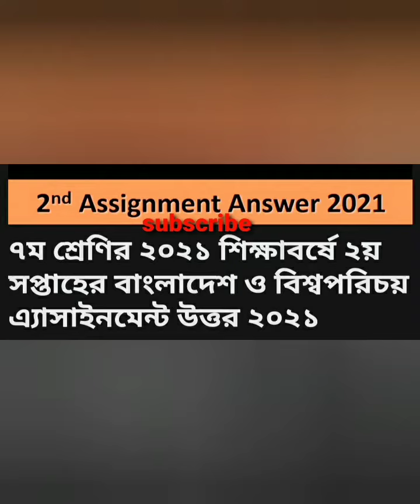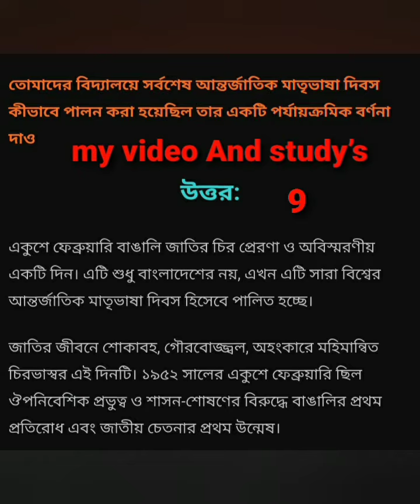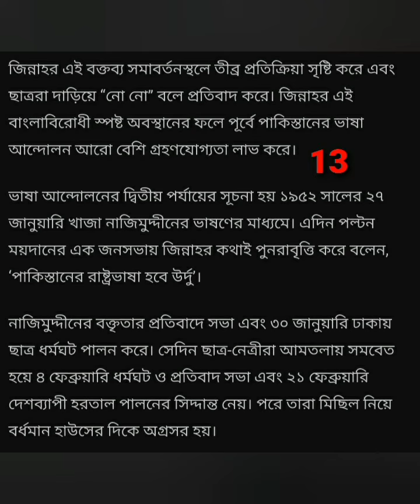৭ম শ্রেণির ২য় সপ্তাহের অ্যাসাইনমেন্ট/বাংলাদেশ ও বিশ্বপরিচয়/অ্যাসাইনমেন্ট উত্তর ২০২১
৭ম শ্রেণির ২য় সপ্তাহের অ্যাসাইনমেন্ট/বাংলাদেশ ও বিশ্বপরিচয়/অ্যাসাইনমেন্ট উত্তর ২০২১